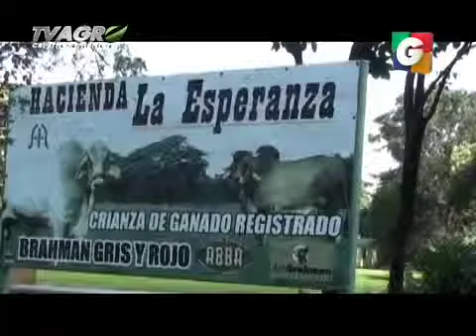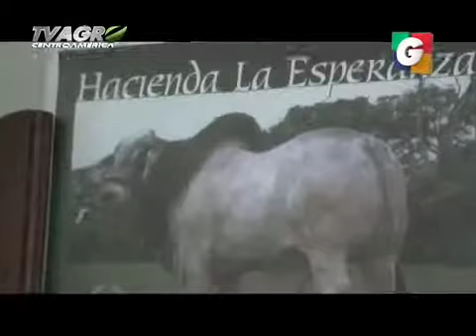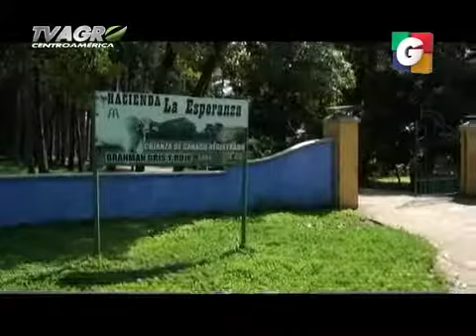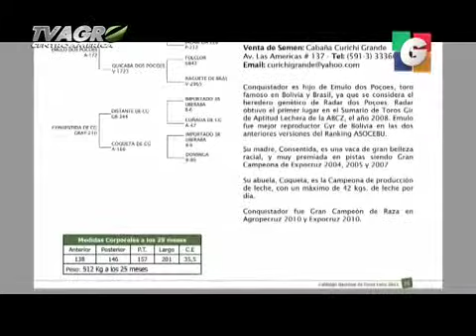tvagro 1 01122013 1 iPhone